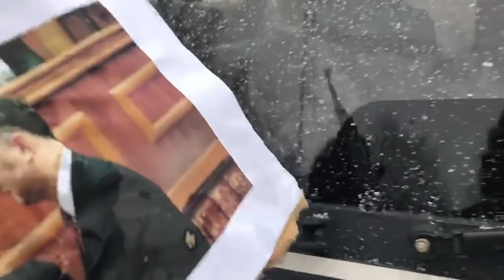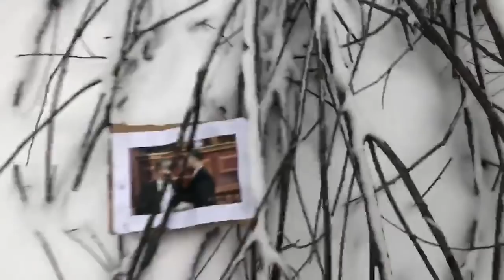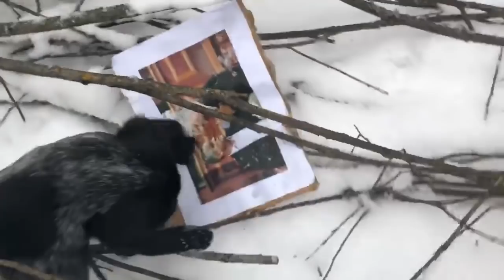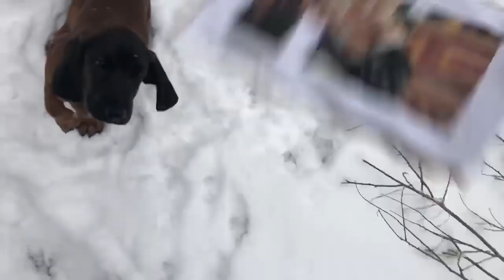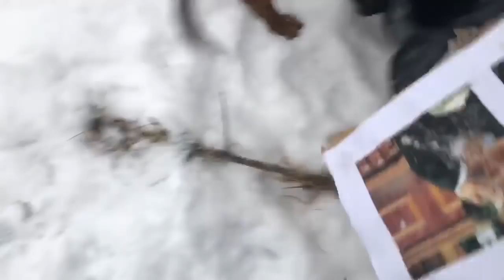Малыши выследили в лесу Плахотнюка с Додоном.